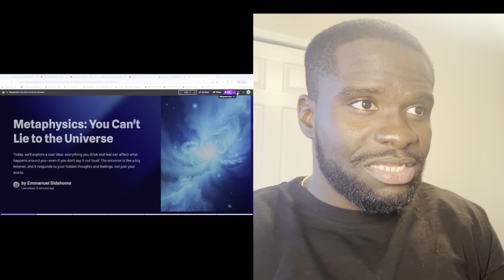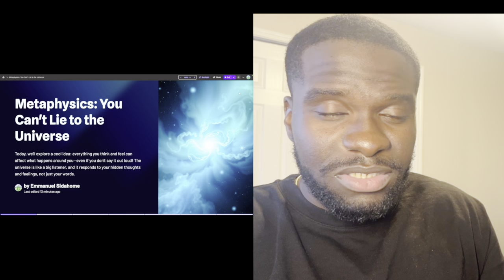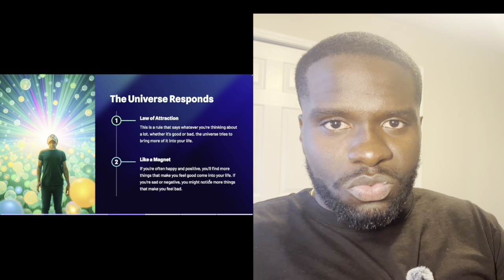I Didn’t Believe In MANIFESTING Until I Learned THIS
If you're an entrepreneur who's stuck at a revenue ceiling you can 2-5X your revenue in 7 weeks with my Digital Marketing Agency:

🎥 On this channel, I share conscious videos about life and marketing. My mission is to educate and inspire, providing valuable insights that help you grow both personally and professionally.

Stay inspired and keep learning!